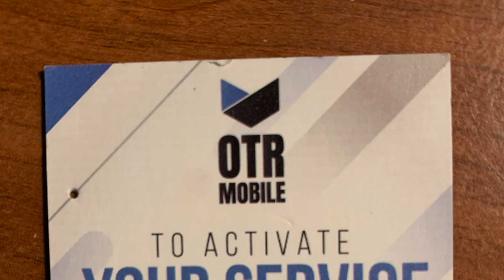OTR Mobile rural high speed internet Unlimited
What can I say. OTR MOBILE saved the day! Rural internet problem solved. Rural interns can be a pain in the butt. Let me tell you OTR mobile is the real deal unlimited unthrottled Internet! It took 3 mins to download this video.